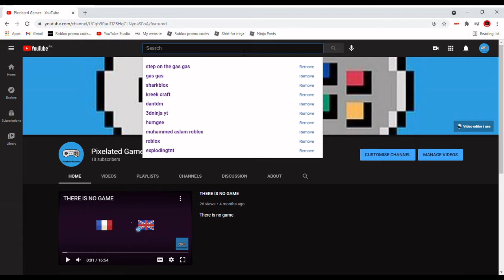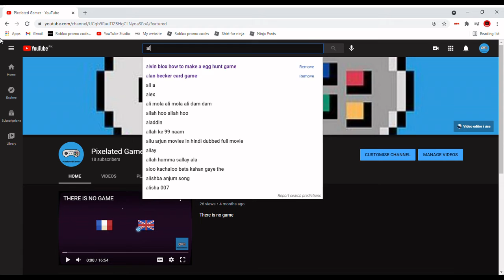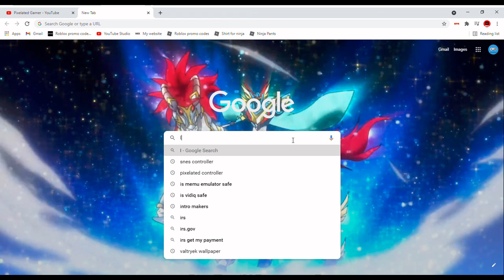I HAVE AN ANNOUNCEMENT!!!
I have an announcement to make :)